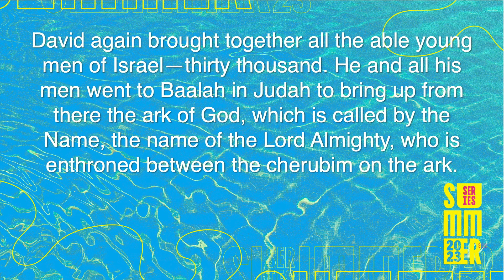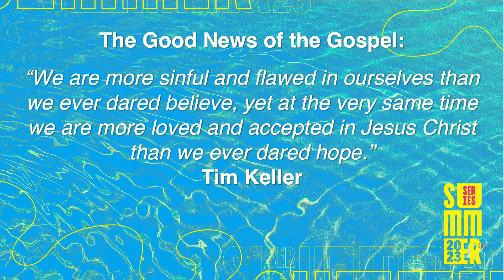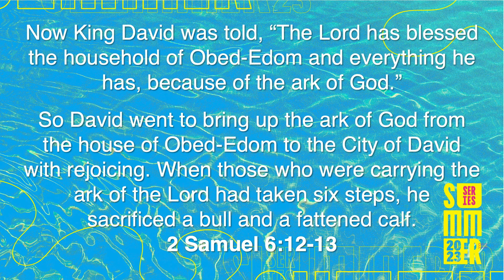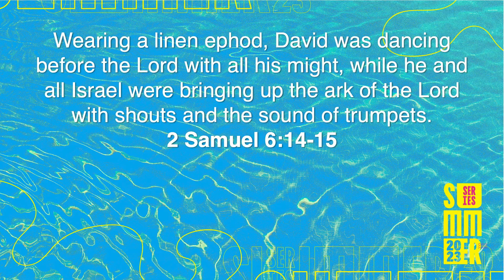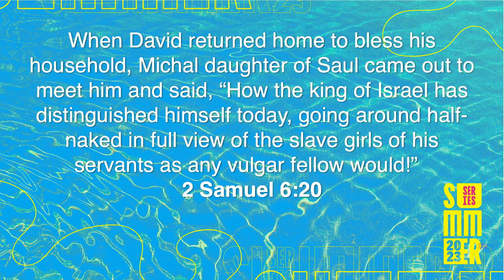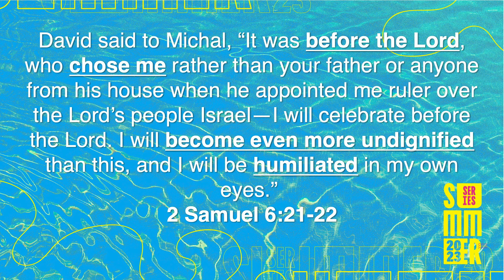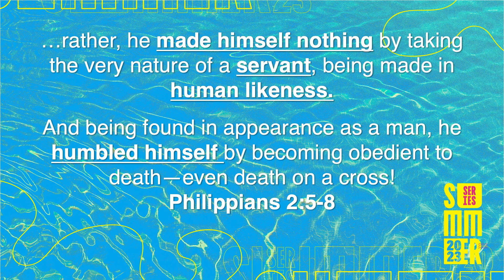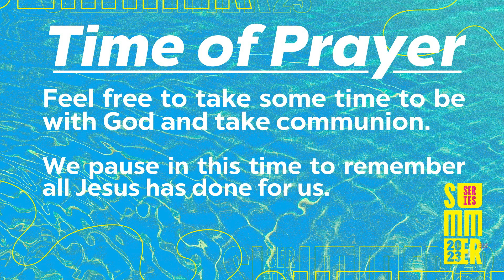Summer Series: An Undignified Life (Online Only - Worship Where You Are)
To support this ministry and help us continue to help everyone everywhere experience Jesus and his hope